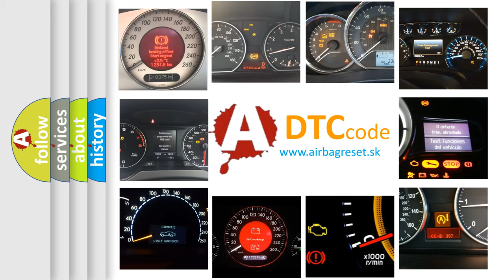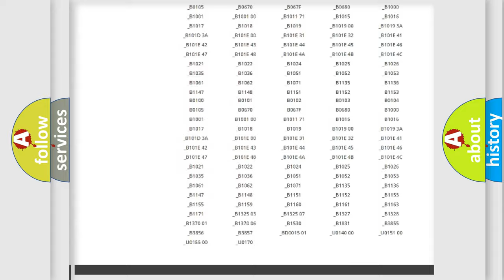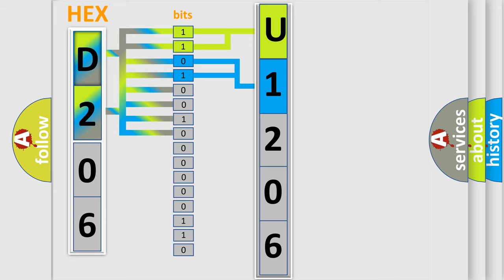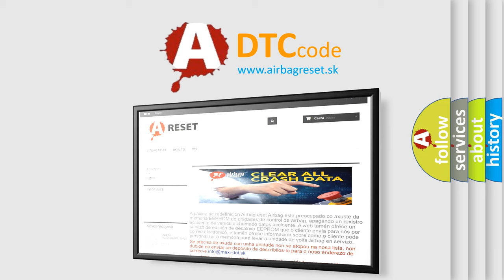DTC Infiniti U1206 Short Explanation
Contents:
0:21 Basic DTC analysis according to OBD2 protocol standard.
1:48 Insight into programming
2:58 A diagnostically understandable description of the Diagnostic Trouble Code
3:05 Basic error definition

Make:
Infiniti
Code:
U1206
Definition:
O2 Circuit High Voltage (Bank 2, Sensor 1)
Description:
See the description for DTC P0132.
Cause:
See the possible causes for DTC P0132.
Diagnosis:
See the diagnostic aids for DTC P0132.